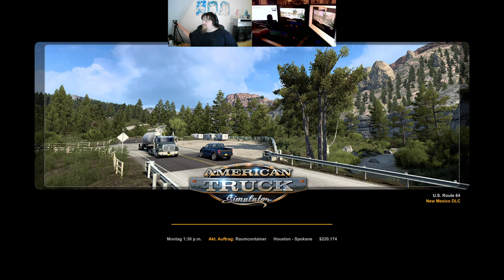Let´s Play ATS - American Truck Simulator #119